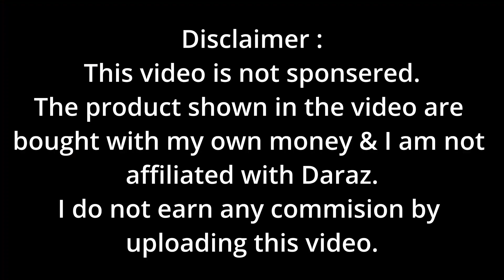Daraz Shopping Haul | Viral Products shopping from Daraz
Dear Friends, Brothers, Sisters
السلام علیكم

In this video we are showing some viral products that we purchased from daraz.

Regards
Designing With Embroidery Team

Note :
           We Try To Make Our Own Unique Design. But In The World Full Of Fantastic Designers It Is Possible That Our Design Matches With Some Other Fantastic Designer Design If That Happen Then Please Contact Us On Email Provided Above We Will Delete The Video In Less Then 24 Hours. There Is a Request That You Provide Your Original Design As Email Attachment. So We Can Verify Our Mistake And Prevent Such Future Mistake From Happening In The First Place There Is No Need To Strike. Please Keep Yourself and Community Happy.